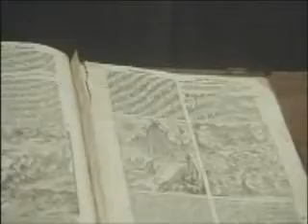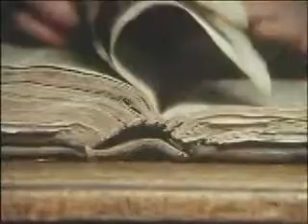Rembrandt fecit 1669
Bande annonce du film "Rembrandt fecit 1669"